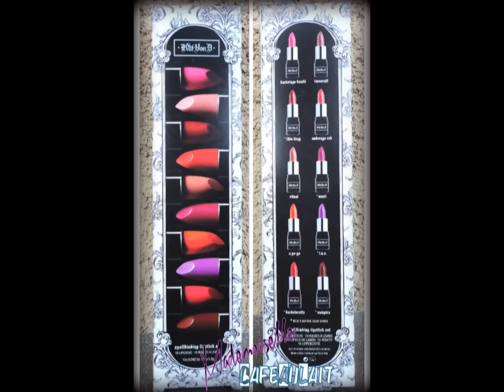Kat Von D LIPSTICK SWATCHES | KVDLook Sephora Lip Set :)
HAUTE LIPS!! Kat Von D "SPELLBINDING" Holiday Lipstick Swatches
Kat Von D "SPELLBINDING" Lipstick Set purchased at Sephora

**Items shown in this video was purchased by me, for me!**